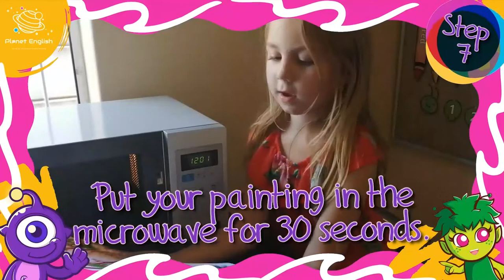How to Make a Microwave Puffy Paint Painting | Crafts for Kids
Looking for easy kids' crafts? Today we have a fun puffy paint, painting activity. This is a great craft for kids! Let's look at how to make a painting with paint that puffs in the microwave!

This interactive English video is a great online learning activity, in English for kids. Learn English at home with your children with fun and easy craft ideas. Let's make this microwave puff painting today!

SOCIAL